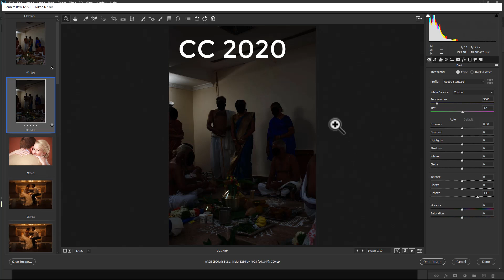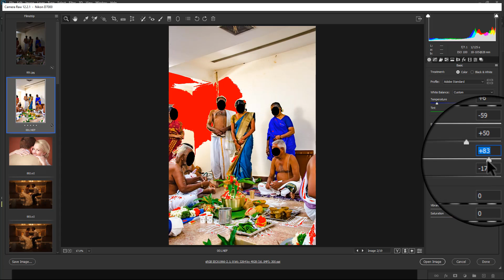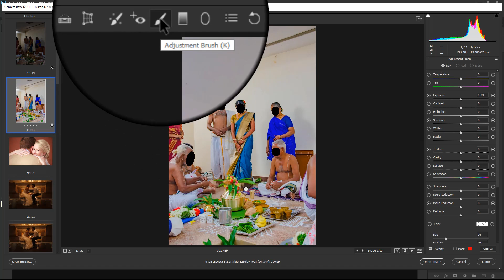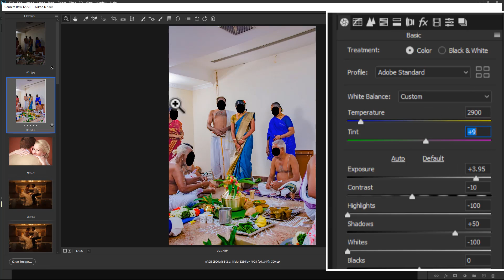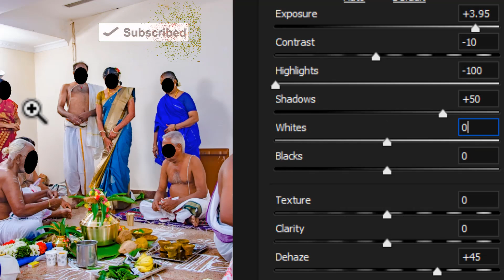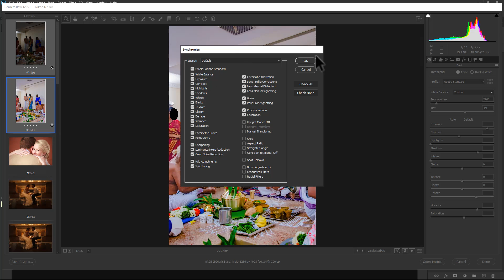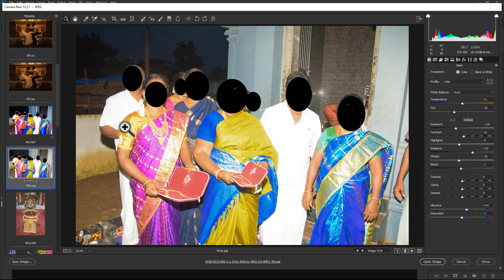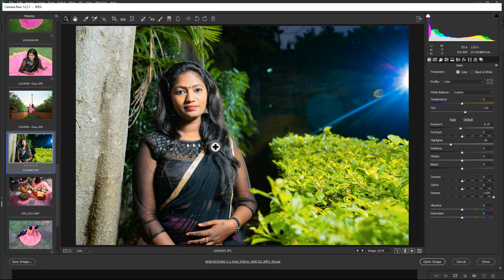PHOTOSHOP CC 2020 : BASIC PANEL FULL DETAILS OF CAMERA RAW 12.2.1 in TAMIL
Acronym Definition
RAW Read-After-Write

Camera RAW. A camera RAW image is an unprocessed photograph captured with a digital camera. It contains the raw image data captured by the camera's sensor (or CCD), saved in proprietary file format specific to the camera manufacturer

RAW is a file format that captures all image data recorded by the sensor when you take a photo. ... Because no information is compressed with RAW you're able to produce higher quality images, as well as correct problem images that would be unrecoverable if shot in the JPEG format

RAW file is basically an image preserves most of the information from camera, such as sharpness and contrast, without processing and compressing. ... JPEG file is a commonly-used image file format, which will be processed and compressed by the capture device according to the settings made by the user before archiving.

About Adobe Camera Raw. Camera Raw software is included as a plug-in with Adobe After Effects® and Adobe Photoshop, and also adds functionality to Adobe Bridge. ... You can also use Camera Raw to work with JPEG and TIFF files

A RAW image contains wider dynamic range and color gamut compared to a JPEG image. For highlight and shadow recovery when an image or parts of an image are underexposed or overexposed, a RAW image provides far better recovery potential compared to JPEG. Finer control and adjustment potential.

Adobe Camera Raw doesn't change or damage the original photo. This type of editing is known as non-destructive, similar to the one you can do in Lightroom. The main peculiarity of Adobe Camera Raw is that it allows you to get the maximum information about the photo.

Shooting in JPEG will save you time. JPEG files transfer to memory cards faster and transfer to computers faster, giving you more time to review your images and less time waiting for them to load. This will let you review your work faster, which is so important when you are learning what works and what doesn't work.

Critics of shooting RAW will point to the fact that every image requires editing, which can be pretty time consuming. However you don't need to process every shot you take, just every shot you want to use. ... Even if you only edit 10% of the RAW files you capture, it doesn't cost anything to capture digital images.

Many modern cameras have at least one button which can quickly be used to activate Raw recording, which means that you can shoot in JPEG for everyday shots and quickly switch to Raw (or Raw and JPEG) for the images that matter, so check if this is possible on your model if you think it might benefit your shooting

Can I print a raw file? The short answer is Yes and No. Not all software programs will allow you to print raw files directly. If you're working with an editing program like Lightroom it is possible to print your raw files directly from Lightroom

Also in sports photography or anytime shooting multiple frames per second, to shoot in JPEG is almost a necessity since the smaller size processes in your camera quicker where shooting in RAW can quickly fill your buffer. If you don't have photo editing software that will read and process a RAW file